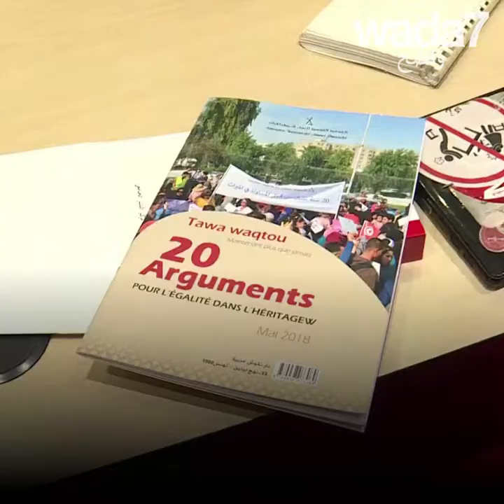لا مساواة في الإرث بتونس ؟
لا مساواة في الإرث بتونس ؟ في المناطق القروية، نادرا ما يتم منح الميراث للنساء! هل سيحسن القانون هذا الوضع؟